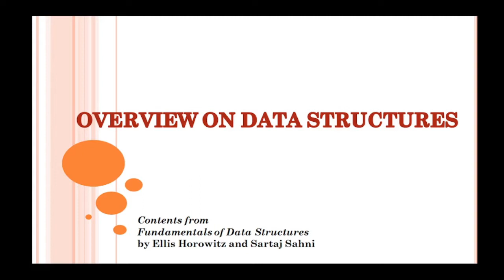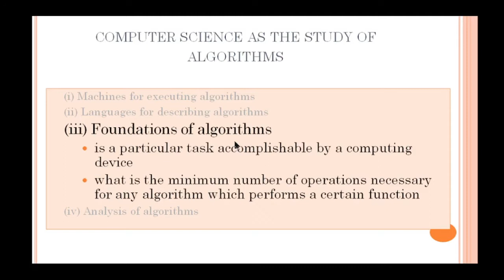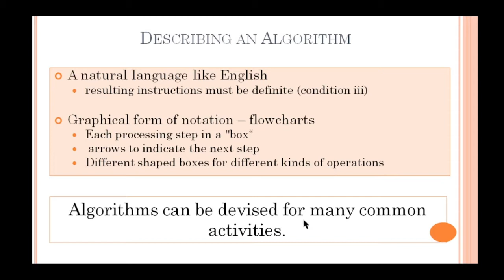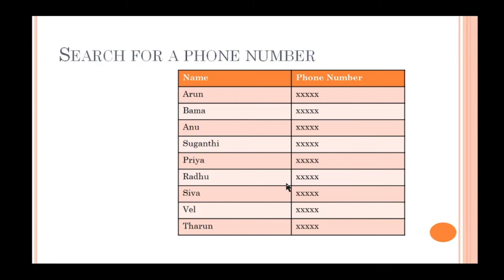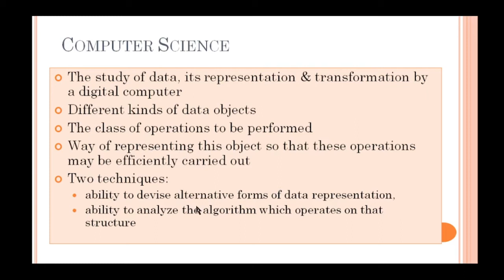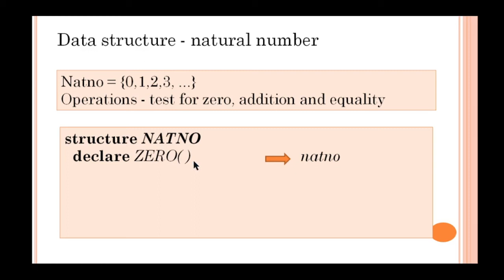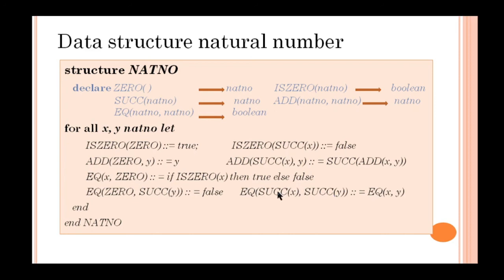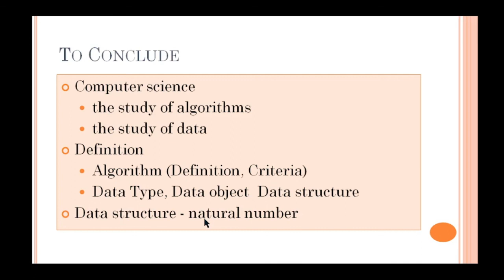Overview of Data Structures in Tamil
This  video gives an overview of Data Structures as presented in the book "Fundamentals of Data Structures" by Ellis Horowitz and Sartaj Sahni. Discusses the definition of Computer Science as study of data, Definition of Data Structures, Data Types and Data Objects.  Gives the axioms of a simple data structure Natural Number